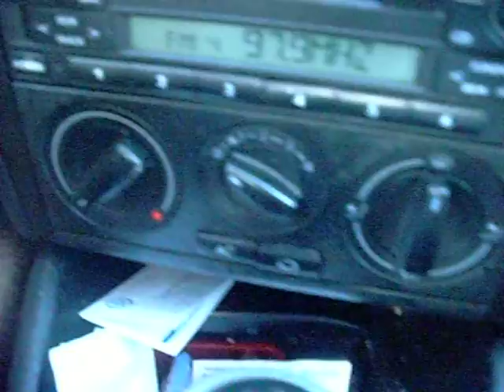alex sandro e o pobrema indo trabalha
trabaio